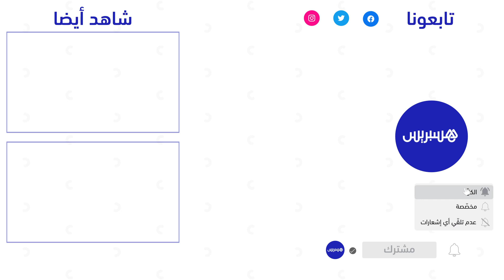مشجعو الوداد متفائلون بنيل اللقب الرابع.. مباراة صعبة في مواجهة الأهلي والكأس ستبقى في المغرب